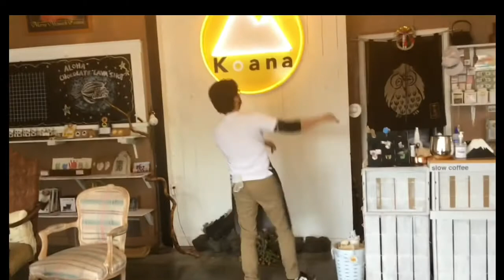Bill Kazmaier with Marvin Franklin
Bill Kazmaier Marvin Franklin Jesus police fire department Navy Marines Amy National Guard Cost Guard teachers all join together for Roll Model